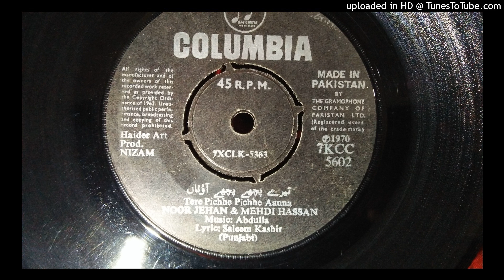Tere Pichhe Pichhe NIZAM Noor Jehan & Mehdi Hassan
Music Master Abdullah
Lyrics Saleem Kashir
P. 1970